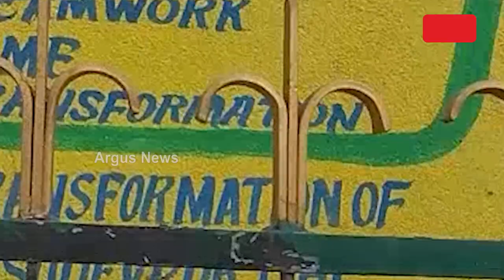ନାହିଁ ନାହିଁରେ ଚାଲୁଛି ବାସୁଦେବପୁର ଗୋଷ୍ଠୀ ସ୍ୱାସ୍ଥ୍ୟକେନ୍ଦ୍ର || Basudevpur healthcenter problem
ବାସୁଦେବପୁରରେ ବିପର୍ଯ୍ୟସ୍ଥ ହେଇପଡିଛି ରୋଗୀ ସେବା । କେତେବେଳେ ଡାକ୍ତର ନାହାନ୍ତି ତ କେତେବେଳେ ଆନୁସଙ୍ଗିକ ଉପକରଣ ନାହିଁ । ଫଳରେ ରୋଗୀଙ୍କୁ ମିଳୁନି ସ୍ୱାସ୍ଥ୍ୟ ସେବା ।